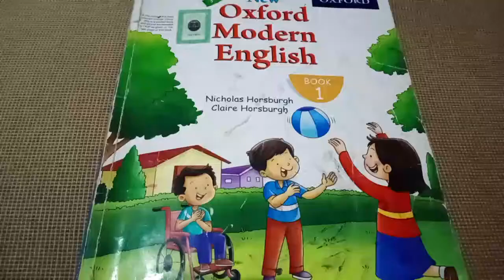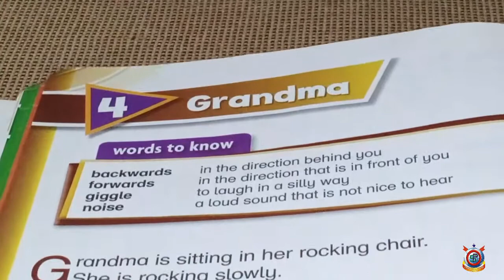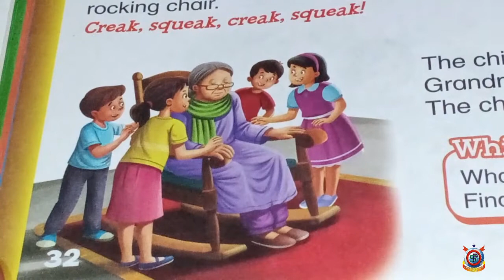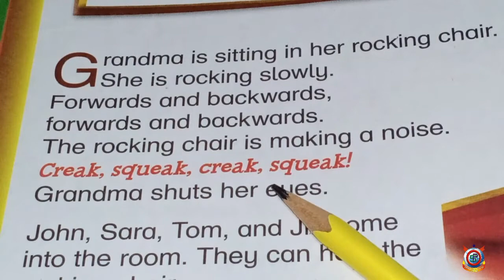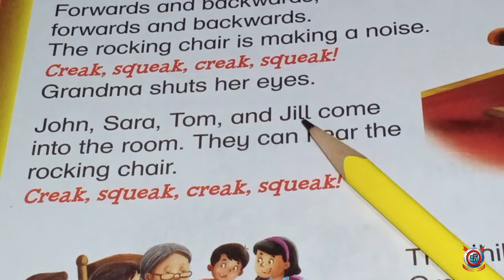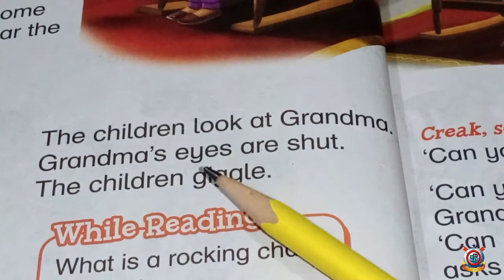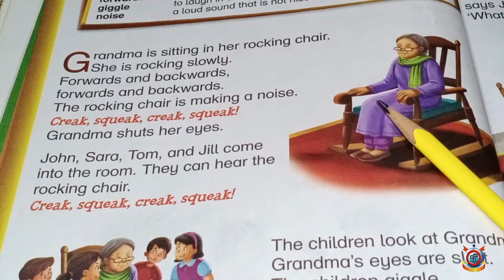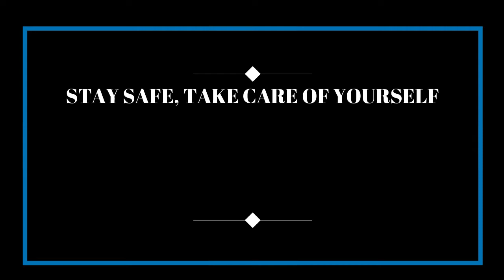Class One English Lecture 16 Grandma